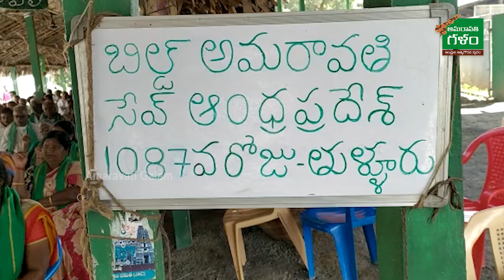1087 వ రోజు తుళ్ళూరు దీక్షా శిబిరం వద్ద రైతు మహాధర్నా కార్యక్రమం. | Maha Padayatra | Amaravati Galam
1087 వ రోజు తుళ్ళూరు దీక్షా శిబిరం వద్ద రైతు మహాధర్నా కార్యక్రమం. బిల్డ్ అమరావతి సేవ్ ఆంధ్రప్రదేశ్ | Maha Padayatra | Amaravati Galam